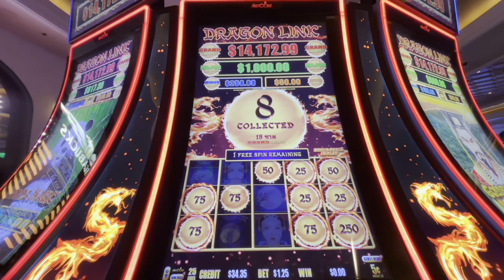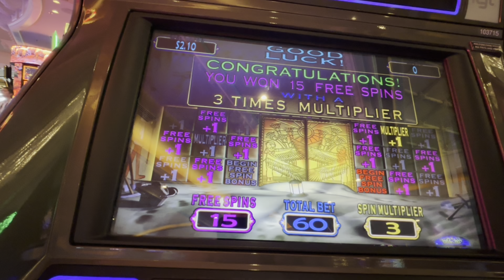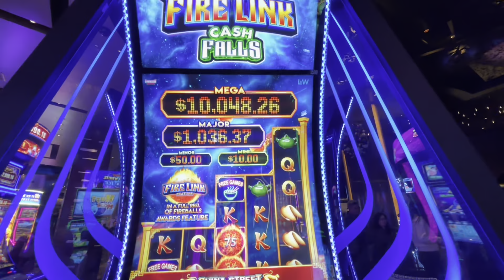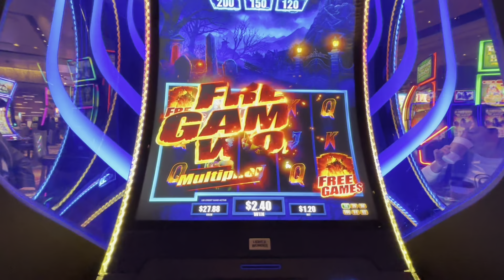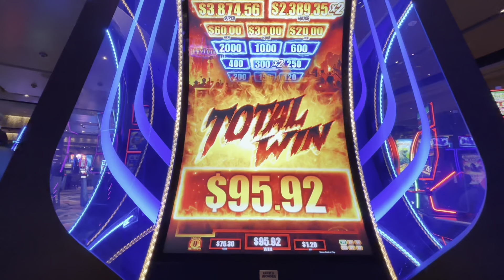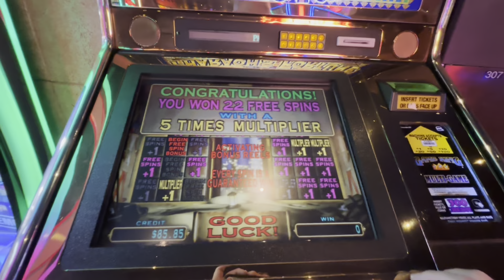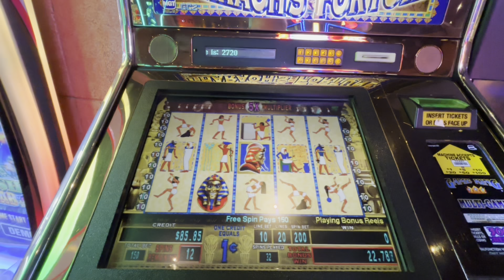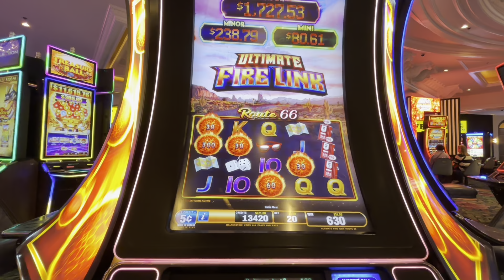Las Vegas Dec 2023 Day 3 - Time to Gamble - Meet Cathy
A good day to make some money popping in and out of casinos. Met up with my friend Cathy.
We had a great time running around gambling and laughing.
0:00 Intro
1:02 Park MGM Casino Floor
7:14 The Strip

33:45 Met Cathy Finally!